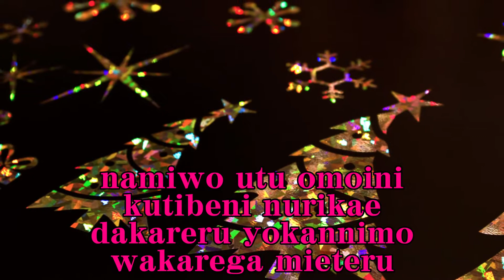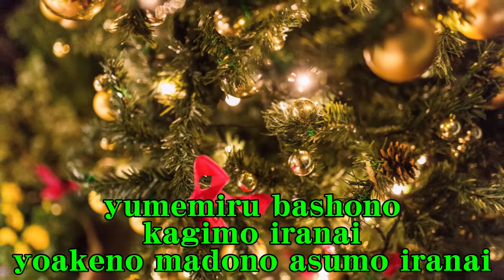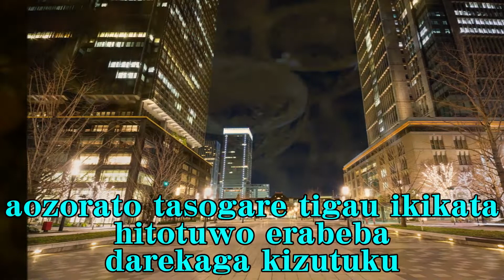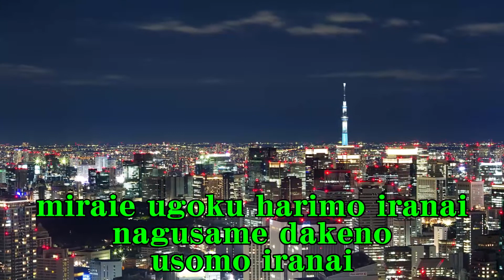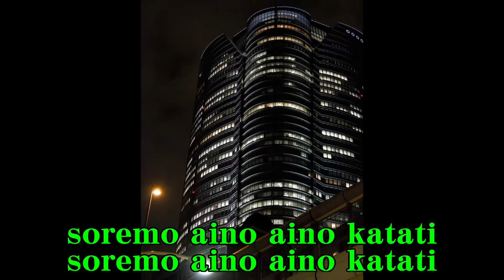倖せの求め方 友近＆堀内孝雄 Cover Shiawaseno motomekata Tomochika & Horiuchi Takao